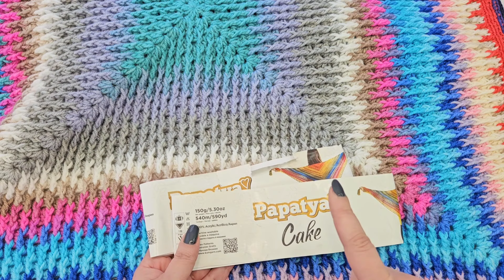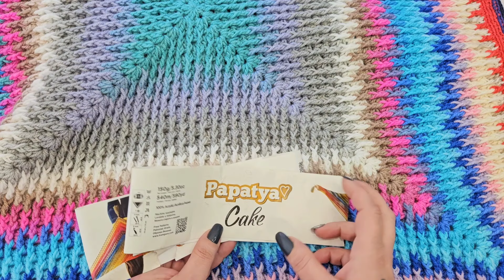rüya gibi| tığ işi çok kolay mozaik bebek battaniyesi yapılışı